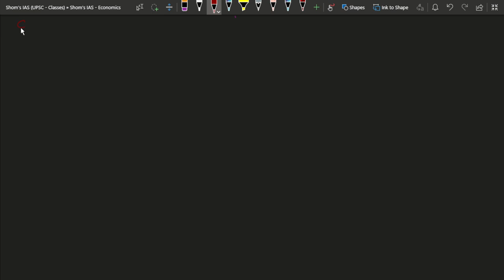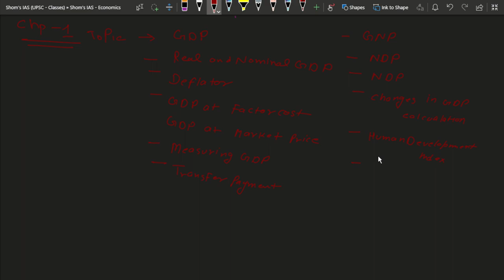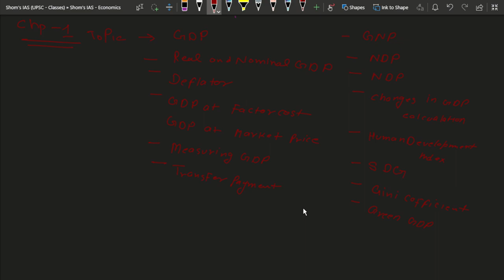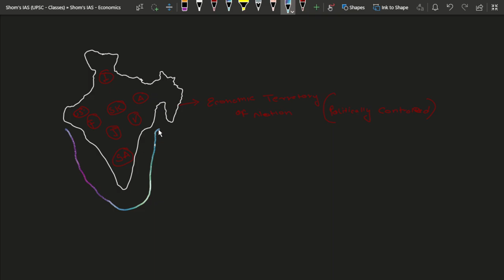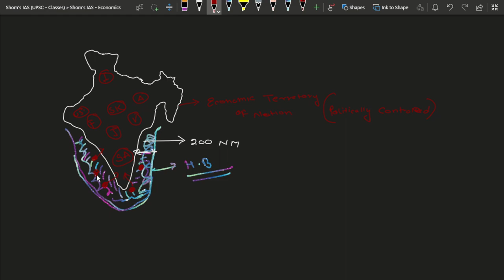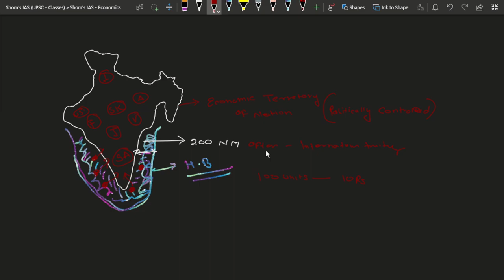L1 Concept of GDP, Real and Nominal GDP, Deflator for UPSC CSE by Shom's IAS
Complete Economy for UPSC || IAS II HPAS II PCS